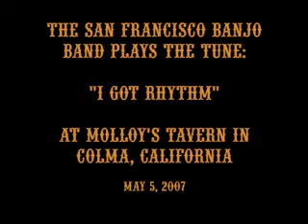The San Francisco Banjo Band - "I Got Rhythm"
The San Francisco Banjo Band plays the tune "I Got Rhythm" at Molloy's Tavern in Colma, California.  The Band's appearance schedule is the 1st Saturday of every month.